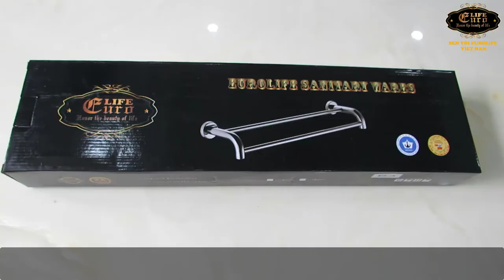Máng treo khăn đôi cong Inox SUS 304 Eurolife EL-B3 (Trắng bạc)